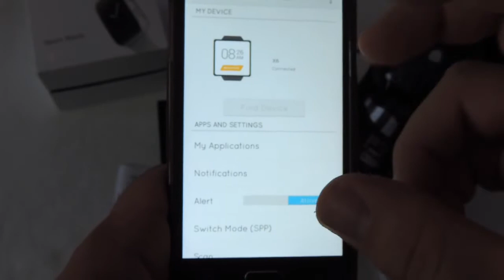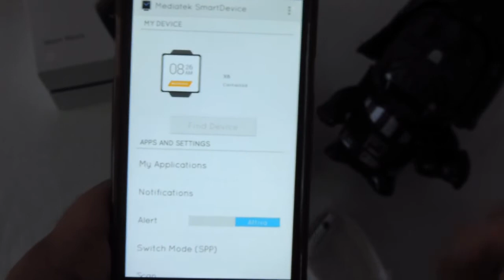RECENSIONE SmartWatch X6 ENDUBRO